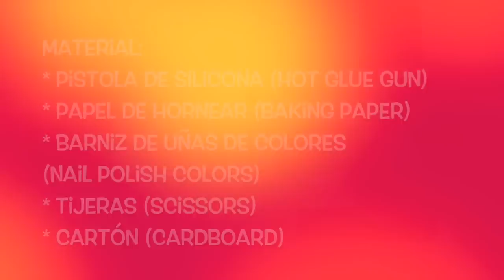How to make 3D mobile cover made with silicone gun Pikachu.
Today I'll show you how to make an original case for mobile 3D Pikachu made with hot glue gun